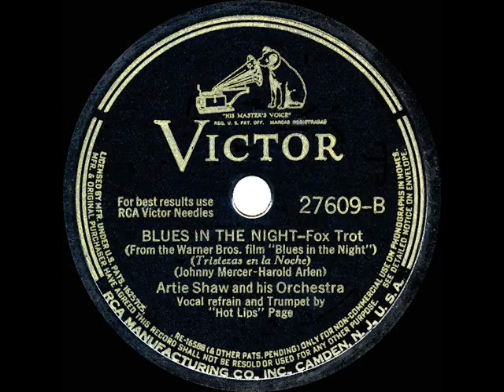1st RECORDING OF: Blues In The Night - Artie Shaw (1941--Hot Lips Page, vocal & trumpet)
Johnny Mercer and Harold Arlen’s famous title song from the 1941 movie “Blues In The Night” appeared on Billboard’s weekly top-10 singles sales chart via five different recordings., and it was the Woody Herman version (with vocal assist from Arlen himself) that made it as high as #1 (listen

Billboard Chart Peak: 10 (sales)

The original 78rpm single was issued on Victor 27609 - Blues In The Night (My Mama Done Tol’ Me) (Mercer-Arlen) by Artie Shaw & his Orchestra, vocal refrain and trumpet by “Hot Lips” Page, recorded in NYC September 2, 1941